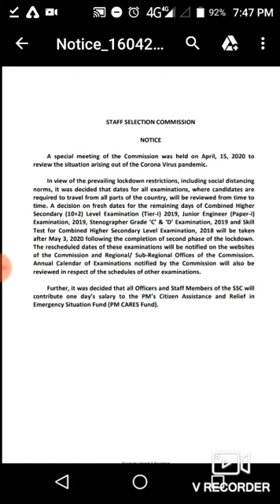Steno exam postpone????steno2019 chsl sscsteno ab or tyari ka mauka mil gya h kya???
3-Learn steno steno help pp( This link is valid for only new learning students of hindi Stenography)

Stenographer
Shorthand
Steno Typing
Parliament reporter
160wpm reporter
Shorthand Dictation
Shorthand
Daily Dictation
Hindi Steno Dictation
Editorial Dictation
Sampadakiya Dictation
100 wpm shorthand dictation
hindi dictation 100 wpm speed ki
100 WPM Dictation
100 wpm newspaper dictation
80 wpm dictation newspaper editorial
90 wpm dictation newspaper editorial
80 wpm dictation hindi
80 wpm dictation
hindi shorthand
reporter
160wpm
Parliament
aps
ukaps
upsssc
ssc
upsssc 80wpm